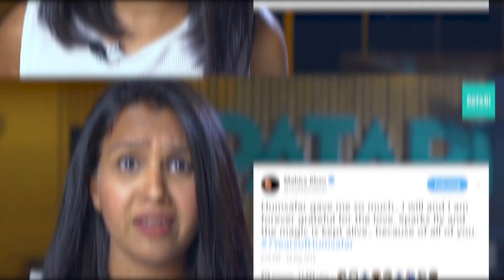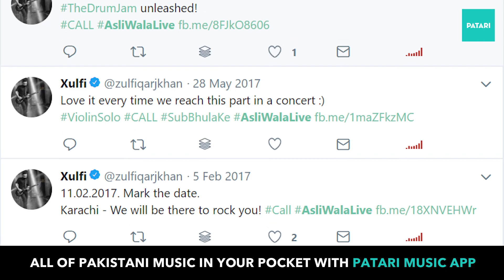Patari Haftanama Ep.1 | Riz Ahmed aur Desi Calvin Klein Ad | 2018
Kuch garam, kuch us se garma garam aur kuch to bas 💥🔥! Sunnain aur dostoon ko sunain music ki duniya ki sansani kheiz khabrain Patari Haftanama kay through. Also yesh sab ganay Patari pay sunain full and free.